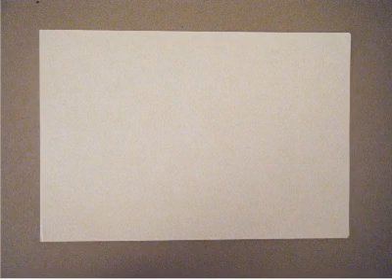strip folding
Supersurfaces Design Elective | Department of Architecture |  University of Thessaly | Greece | Tutor: Sophia Vyzoviti  |  Student: Dimitra Chatziandreou